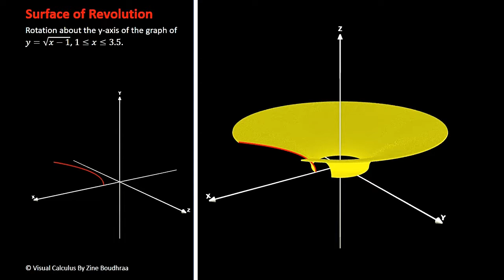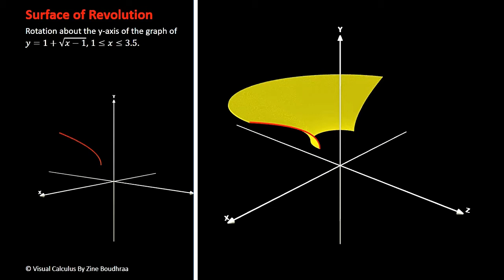Surface of Revolution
Taken from Visual Calculus by Zine Boudhraa